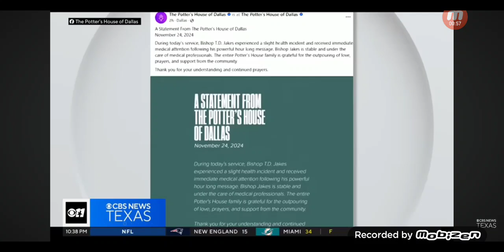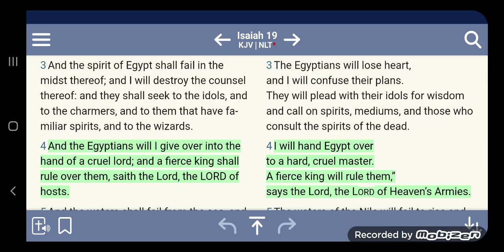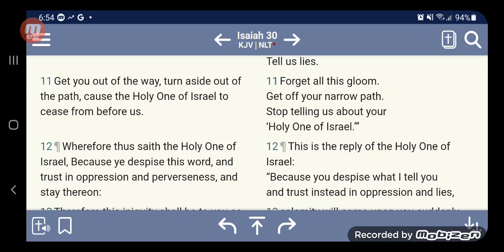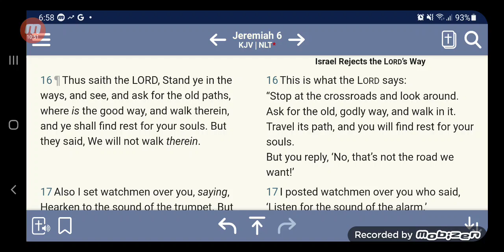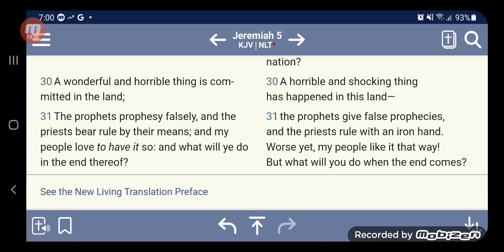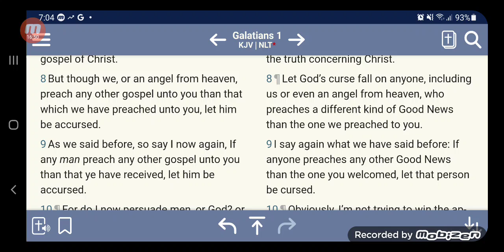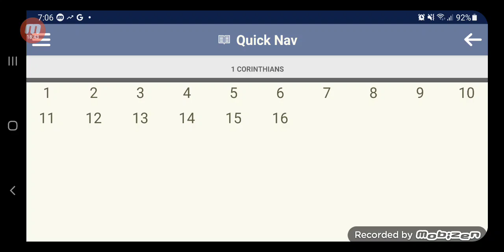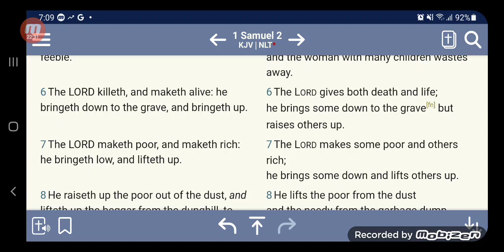T.D. JAKES ALLEGEDLY HAS A STROKE DURING HIS SERVICE